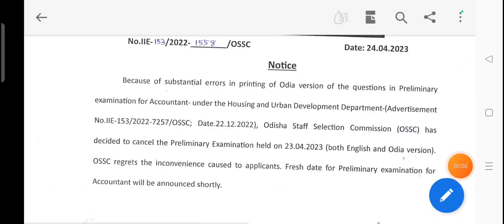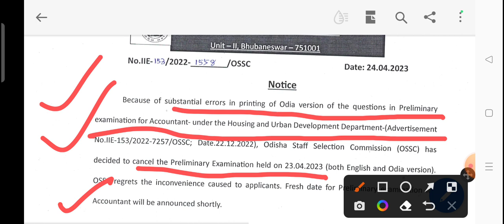ossc accountant prelims cancel||23 April accountant exam cancel|| fresh date will be announced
Ossc accountant prelims ପରୀକ୍ଷା ବାତିଲ
Ossc accountant prelims cancel
Ossc accountant prelims exam cancelled
Exam cancelled in toto
Status of ossc accountant prelims exam